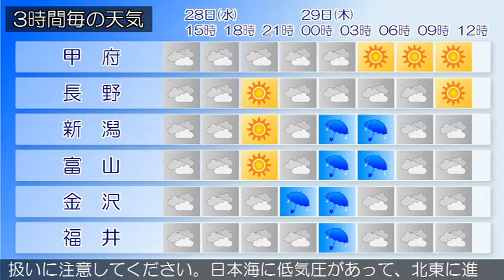2020/10/28 甲信北陸地方の天気予報 昼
新潟県では、佐渡では、２８日まで空気の乾燥した状態が続く
ため、火の取り扱いに注意してください。日本海に低気圧があ
って、北東に進んでいます。県内は、晴れや薄曇りとなってい
ます。２８日は、日本海の低気圧が発達しながら北東に進み、
夜には寒冷前線の影響を受ける見込みです。また、低気圧や前
線に向かって、暖かく湿った空気が流れ込むため、大気の状態
が非常に不安定となる見込みです。このため、曇り時々晴れで
、夜遅くは雨や雷雨となる所があるでしょう。２９日は、はじ
め寒冷前線が通過し、その後は寒気や湿った空気の影響を受け
る見込みです。このため、雨のち曇りで、明け方まで雷を伴う
所があるでしょう。
富山県は、はじめ寒冷前線が通過し、その後は寒気や湿った空
気の影響を受ける見込みです。このため、曇りで、明け方まで
雨で雷を伴う所があるでしょう。佐渡では、２８日まで空気の
乾燥した状態が続くため、火の取り扱いに注意してください。
日本海に低気圧があって、北東に進んでいます。県内は、晴れ
や薄曇りとなっています。２８日は、日本海の低気圧が発達し
ながら北東に進み、夜には寒冷前線の影響を受ける見込みです
。また、低気圧や前線に向かって、暖かく湿った空気が流れ込
むため、大気の状態が非常に不安定となる見込みです。このた
め、曇り時々晴れで、夜遅くは雨や雷雨となる所があるでしょ
う。２９日は、はじめ寒冷前線が通過し、その後は寒気や湿っ
た空気の影響を受ける見込みです。このため、雨のち曇りで、
明け方まで雷を伴う所があるでしょう。
石川県は、はじめ寒冷前線が通過し、その後は寒気や湿った空
気の影響を受ける見込みです。このため加賀は、曇り未明雨で
、明け方まで雷を伴う所があるでしょう。能登は、曇りで、明
け方まで雨や雷雨となる所があるでしょう。佐渡では、２８日
まで空気の乾燥した状態が続くため、火の取り扱いに注意して
ください。日本海に低気圧があって、北東に進んでいます。県
内は、晴れや薄曇りとなっています。２８日は、日本海の低気
圧が発達しながら北東に進み、夜には寒冷前線の影響を受ける
見込みです。また、低気圧や前線に向かって、暖かく湿った空
気が流れ込むため、大気の状態が非常に不安定となる見込みで
す。このため、曇り時々晴れで、夜遅くは雨や雷雨となる所が
あるでしょう。２９日は、はじめ寒冷前線が通過し、その後は
寒気や湿った空気の影響を受ける見込みです。このため、雨の
ち曇りで、明け方まで雷を伴う所があるでしょう。
福井県は、はじめ寒冷前線が通過し、その後は寒気や湿った空
気の影響を受ける見込みです。このため、嶺北では未明は雨で
次第に曇りとなり、嶺南では曇りで明け方まで雨の降る所があ
るでしょう。共に明け方まで雷を伴う所がある見込みです。佐
渡では、２８日まで空気の乾燥した状態が続くため、火の取り
扱いに注意してください。日本海に低気圧があって、北東に進
んでいます。県内は、晴れや薄曇りとなっています。２８日は
、日本海の低気圧が発達しながら北東に進み、夜には寒冷前線
の影響を受ける見込みです。また、低気圧や前線に向かって、
暖かく湿った空気が流れ込むため、大気の状態が非常に不安定
となる見込みです。このため、曇り時々晴れで、夜遅くは雨や
雷雨となる所があるでしょう。２９日は、はじめ寒冷前線が通
過し、その後は寒気や湿った空気の影響を受ける見込みです。
このため、雨のち曇りで、明け方まで雷を伴う所があるでしょ
う。